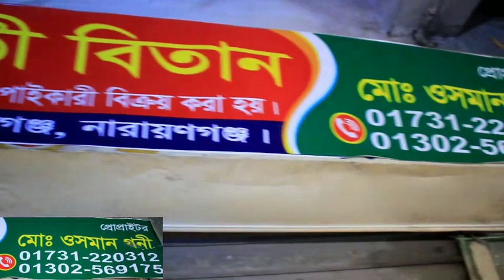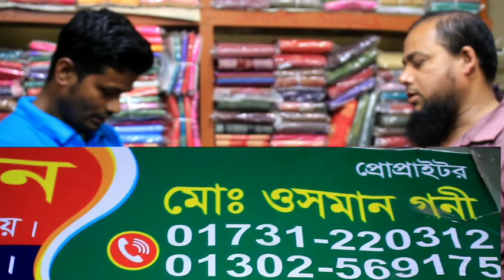২২০টাকা আসল জামদানী শাড়ি/ দামের জামদানী কম দামে/original jamdani saree price বাবার আশা Babar Asha